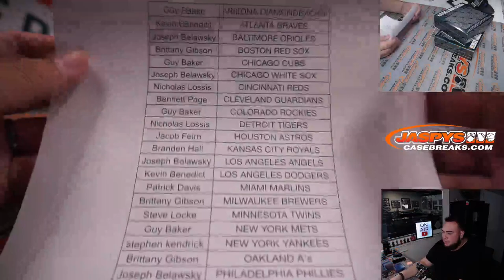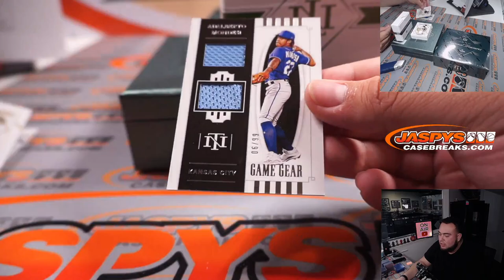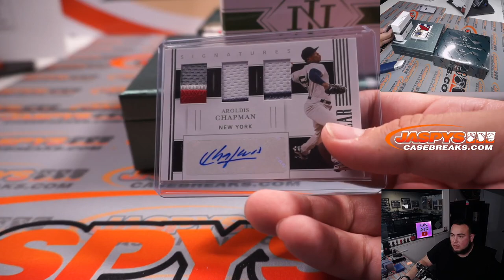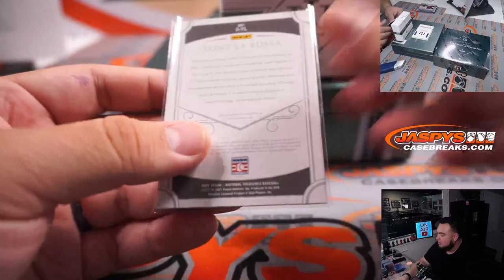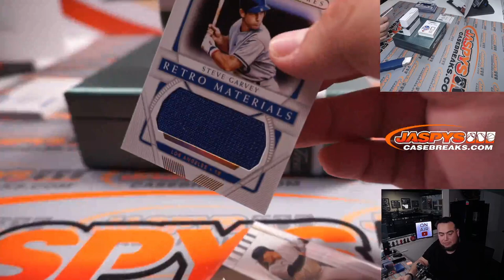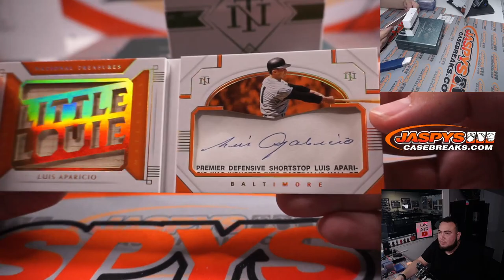2021 PANINI NATIONAL TREASURES BASEBALL 2-BOX 1/2 CASE BREAK #4 *PYT*